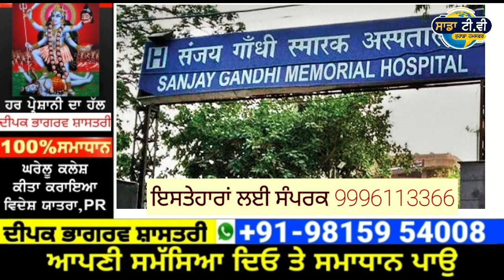punjabi news | punjabi news latest today | punjabi news Live | punjab news । Punjab News Today